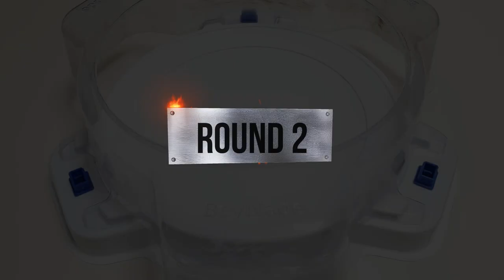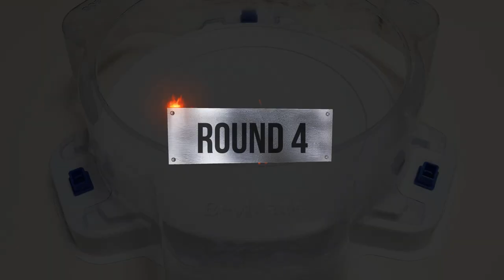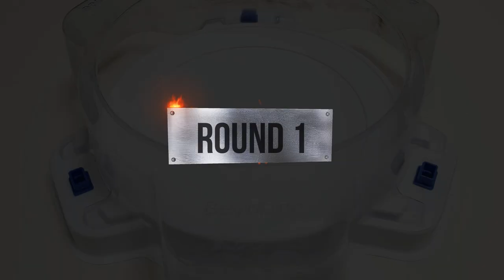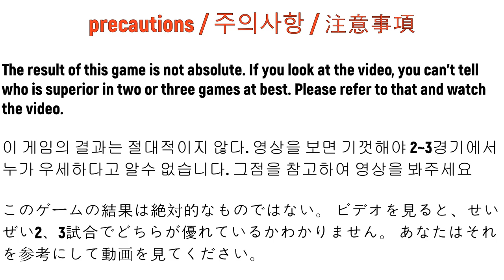Beyblade Burst BU 【 Zest Achilles VS ALL Wyvern & Deathscyther 】 ベイブレードバーストBU 베이블레이드 버스트 BU 제스트 아킬레스